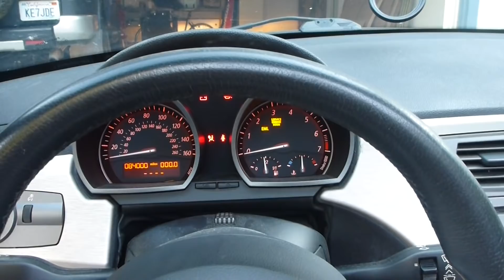Z4 chime removed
After some relatively simple surgery - the chime is gone :) this is happiness!!!